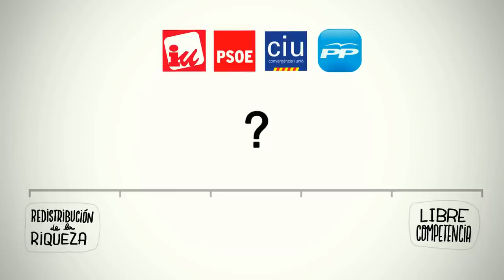Europesadilla (por Aleix Saló)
Book-trailer de "Europesadilla, Alguien se ha comido a la clase media", editada por DeBolsillo, a la venta el 4 de abril de 2013 en librerías y tiendas online. Más información

Créditos Book-trailer:

Guión, ilustraciones, narración: Aleix Saló
Animación y soporte técnico: Àlex Roca y Oleguer Roca
de Estudi Quarantados ) y Albert Cordero
Audio y soporte técnico: Eloi Casellas
Sintonías y efectos de sonido: (licencia creative commons)